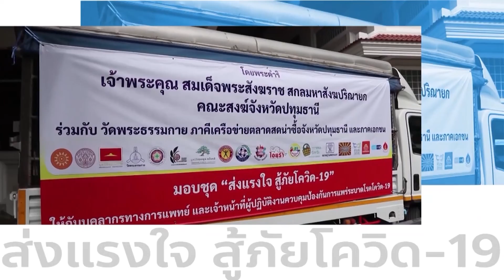270964 ข่าวบุญNews on GBN 30 นาที